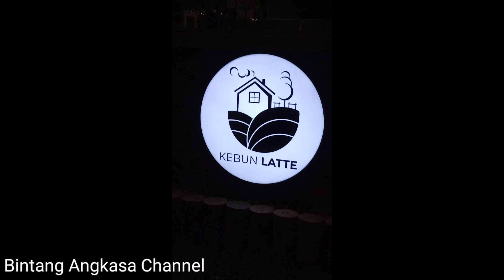Kuliner Keluarga Makan Enak Di Kebun Latte Serpong | Perjalanan Menuju Kebun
Kuliner Keluarga Makan Enak Di Kebun Latte Serpong
Perjalanan Menuju Kebun Latte

Hai jumpa lagi di Bintang Angkasa, kali ini Bintang Angkasa mau berbagi video seri kuliner keluarga di Kebun Latte Serpong, video ini diambil sebelum PPKM Jakarta. Mohon maaf video agak gelap dan amatir 🙏

Kebun Latte salah satu kafe atau tempat makan yang keren dan unik di pinggir jakarta. Kebun Latte dapat dijadikan sebagai destinasi wisata kuliner dan wisata alam di kawasan serpong.

Kebun Latte menjadi tempat makan yang instagramable. Kebun Latte menjadi tempat makan yang enak dan murah. Kebun Latte terletak tidak jauh dari Jakarta. Kebun Latte begitu rindang dan asri cocok buat tempat kumpul dan makan bersama.

Terima kasih